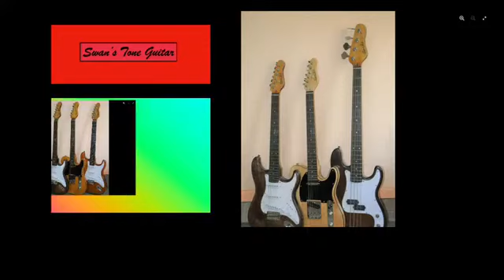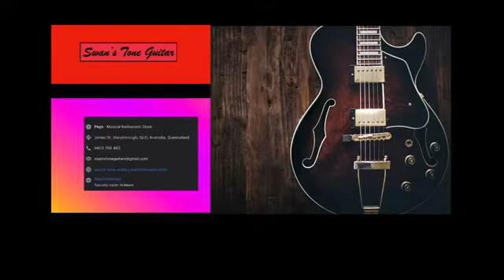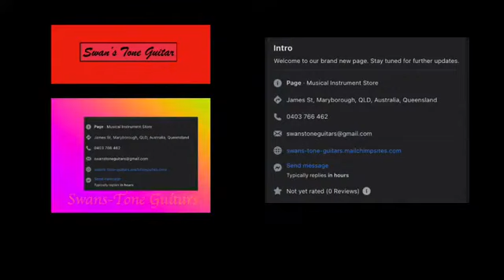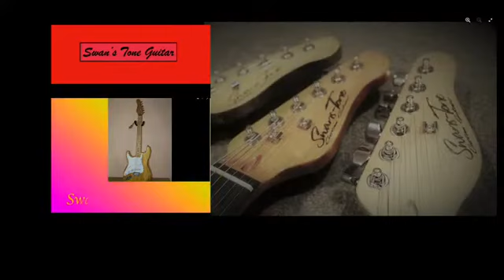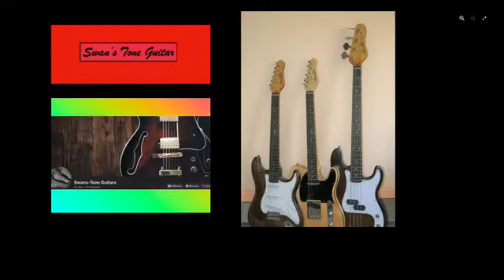Swan’s Tone guitars with Session Band apps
Swan’s Tone guitars